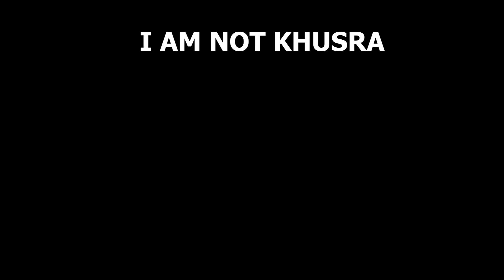I MET My MOM After 7 YEARS 😭 - Mothers Day Special ❤️